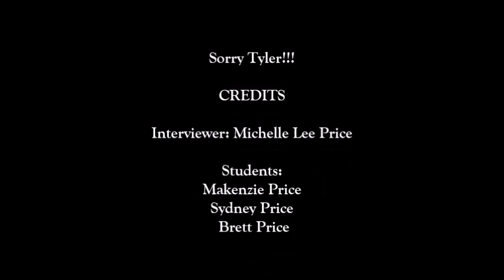Dockery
Multimedia Design...Sorry Tyler- But you assigned it!